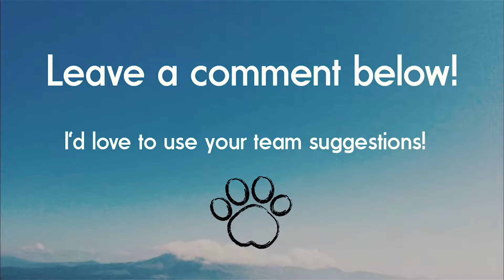Pokémon Showdown OU [Ep11] "CLOSE GAME!"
Welcome back to Pokémon Showdown! Today, we're in OU and we're using a team of NEW Pokémon! Can we snag a victory?
Let me know if you enjoyed this and want more in the comments below!

Peace!

This video is owned by BluePaw, unless images/music specified in above description.